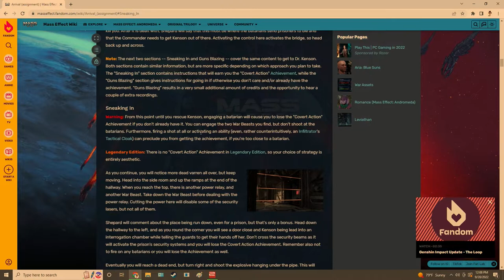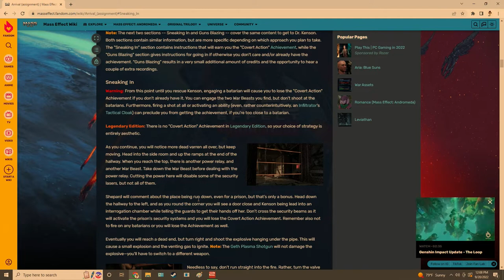Mass Effect 2 Legendary Edition (Arrival DLC) [Part 83]: Time to Go Solo!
Last DLC! Today we start Arrival, all about trying to stop the legitimately immanent arrival of the Reapers!